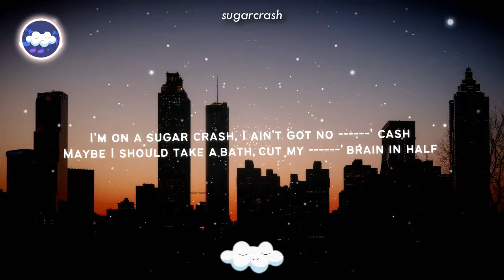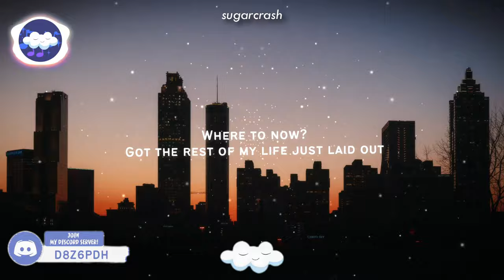ElyOtto - SugarCrash! (Clean - Lyrics) | im on a sugar crash [TikTok Song]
Welcome to a brand new upload from Cloudy Hits, I hope you enjoyed. Please press "Show More" for more information on the artist and the channel.

Information About The Channel:
- Welcome to Cloudy Hits! Here I post your favorite (clean) songs in lyric video form. On this channel, I strive to upload the best variety of music that I can find. The genres that I upload can range from pop to rap.
-You can find the best music here on Cloudy Hits as we post the music that takes you up to the clouds.